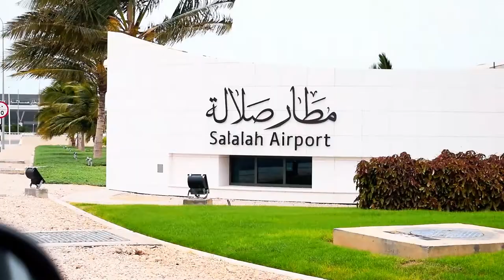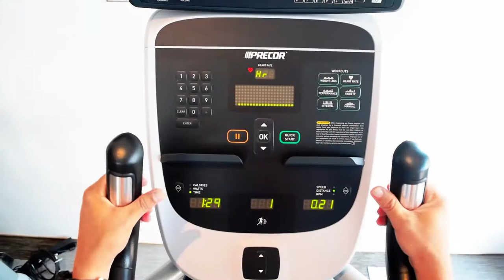🇴🇲 Beautiful Destination To Visit in The Middle East 🇴🇲 | SLWalkersClub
• All footage's taken before this Pandemic ❤️ Always Wear Face Mask and Stay Home & Safe, 𝖱𝖾𝗌𝗍 𝗂𝗇 𝗉𝖾𝖺𝖼𝖾 𝖺𝗅𝗅 𝗌𝗈𝗎𝗅𝗌 ❤️

 • Nizwa, Oman & Salalah Oman is one of the Enchanting Places To Visit In The Oman.this story I'm going to show you the best hospitality experience in Salalah.

• Oman is not cheap, but well worth a visit if you like to travel off the normal tourist route and experience something different. ... Oman Airways is a general airline and nothing compares to Emirates. People are very conservative and laid back.

🧑‍✈️ Temperature Forecast, 🧑‍✈️

  • Destination          •  Jan           •  Oct

Jebel Akhdar17°C  7mm    26°C 1mm

Muscat 25°C       25mm    34°C 0mm
Nizwa 23°C      7mm    31°C 0mm

🧑‍✈️ Frequently asked Q & A About Travel 🧑‍✈️

• Can you drink alcohol in Oman?

Alcohol is widely available in Oman and can be purchased easily. You can buy alcohol in Oman at the airport, in hotels and bars, and at licensed liquor stores around the country. However, much like the UAE, there are strict laws surrounding alcohol that should be adhered to at all times.

• What should I wear in Oman?

Islam is the state religion in Oman and both sexes tend to dress conservatively with men generally wearing an ankle-length collarless gown called a dishdasha and women a long black dress called an abaya. Most tour operators advise tourists to wear long-sleeved tops and trousers and only wear swimsuits on the beach.

• What is the best time to visit Oman?

The best time to visit Oman is between October - March, during the winter months when the weather is pleasant and cool. April and May are the shoulder seasons when the weather is still pleasant, but warmer than in the winter months

• Is Oman dangerous for tourists?

Omanis are warm and friendly people, some even say they are the friendliest people in the world, and tourists are always welcome in their country. Consequently, since this is a religious and traditional state, a crime of any kind is strictly punishable, which makes Oman a very safe country for any tourist.

• The Hotel Which I Stayed - Salalah Hotels | Al Baleed Resort Salalah by Anantara
• Trip Cost - $600

• Official Travel Partner,
❤ Agoda.com

My Style
Warmly Welcome Travel lovers to My Channel !

I'm a Sri Lankan solo traveler, who started solo traveling in 2015. mainly I like to explore different cultures, traditions,ect..i respect for everyone as per there culture. very open-minded as well.

I moved to Mauritius in January 2015 for a Bartender, which was my first experience living abroad. afterward, 2017 moved to Oman, Dubai that time I grain more experience about traveling with working...it was awesome all the time & I met more than a thousand faces in my whole career.

Since leaving Gulf countries in 2017 Q4, then I moved to the Maldives as my second home. afterward, I have taken the move to become a full-time Social Media creator and traveler. I strive to create unique Street food & Beverages contents and capture the beauty of nature as I travel.